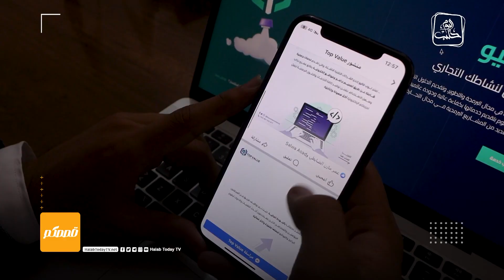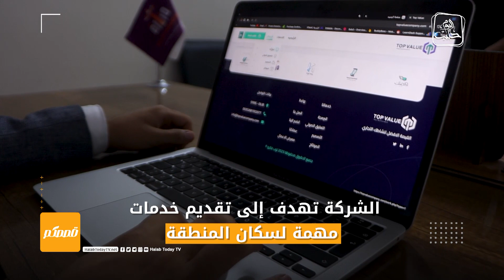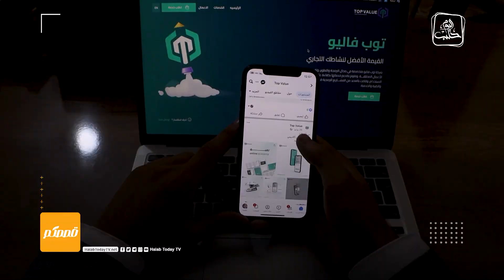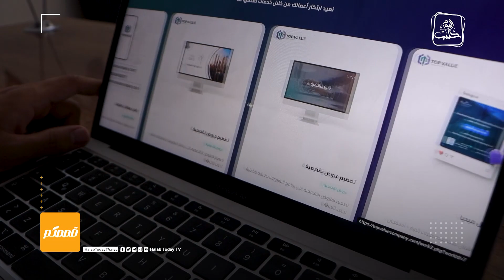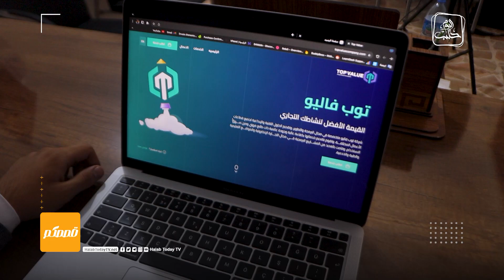قصصكم - بمجهود فردي.. أحمد الحمود يؤسس شركته الخاصة بالشمال السوري